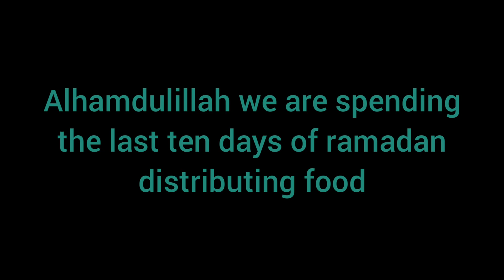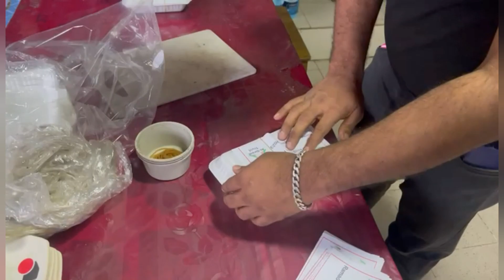Al-Siraat Trust UK - Ramadan 2023 Last Ten Days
please join us as we come to an end of Ramadan by distributing food for the people in Pakistan. Thank you for your continued support